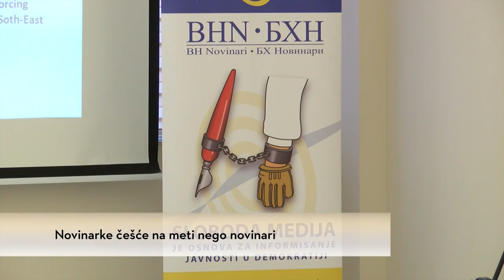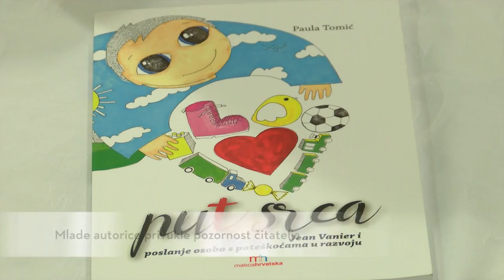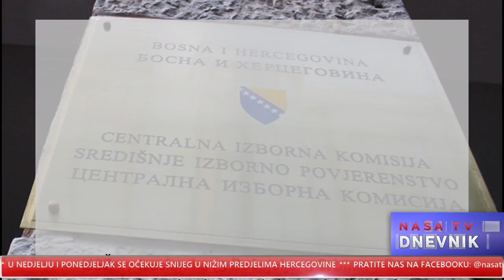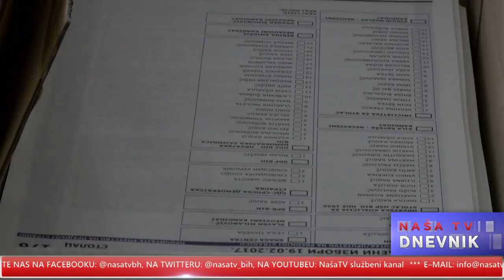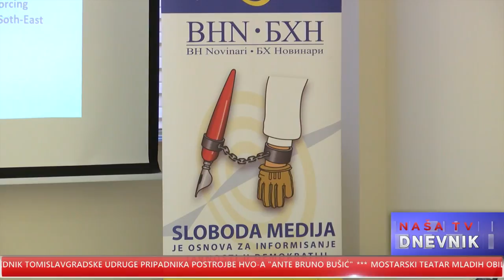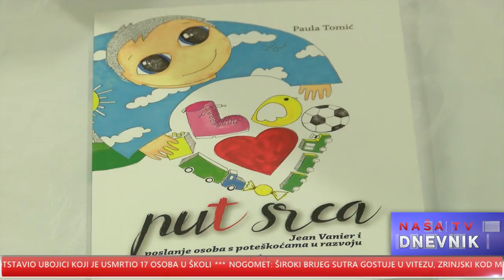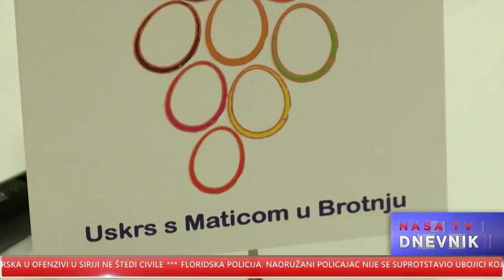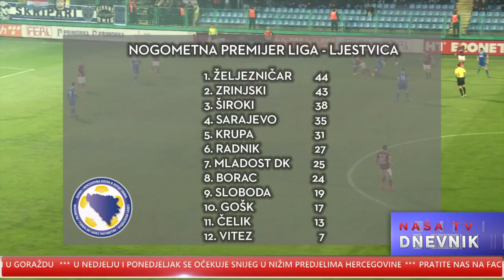NAŠA TV | DNEVNIK S MILANOM ŠUTALOM 23. veljače 2018.